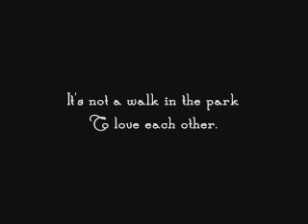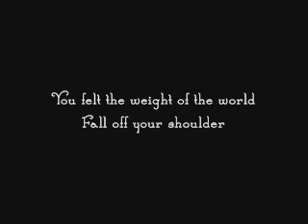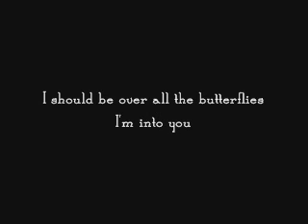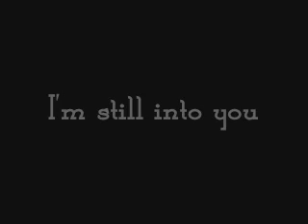Still Into You - Paramore (Cover)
God bless! :)